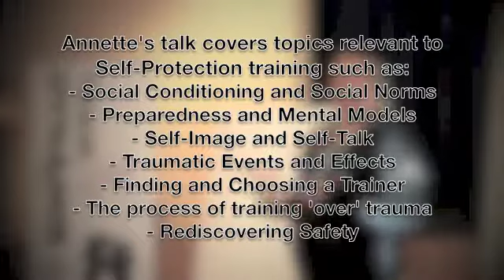Survivor Story: Annette's Journey to Self Defence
- Personal Safety Training and Advice from Sector Experts at Dynamis and Director of Training Gerard O'Dea.